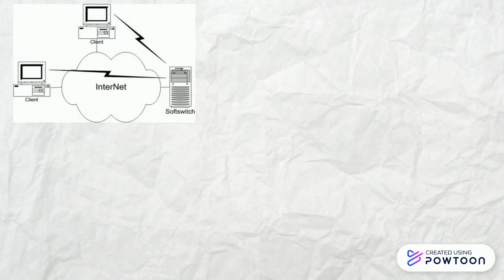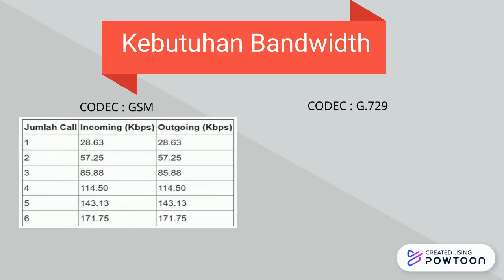Gambaran Singkat Tentang VoIP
Penjelasan singkat tentang Voice Over Internet Protocol (VoIP)